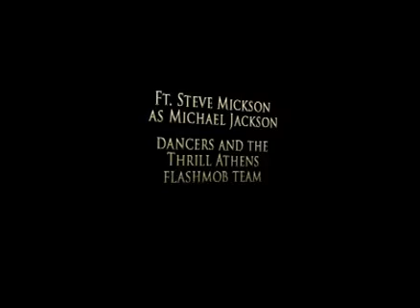DANGEROUS: A MICHAEL JACKSON FAN TRIBUTE, OFFICIAL TRAILER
video created by Artemis Vigliaris